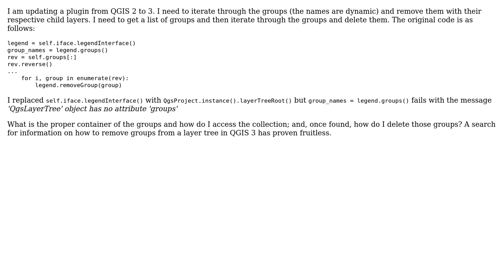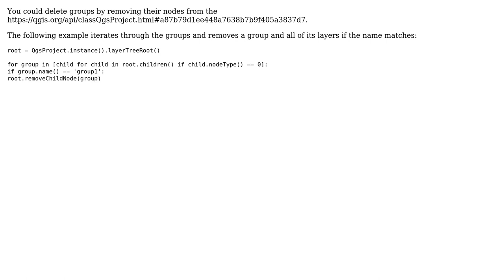GIS: removeGroup() in QGIS 3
With thanks & praise to God, and with thanks to the many people who have made this project possible! | Content (except music & images) licensed under CC BY-SA | Music | Images & others | With thanks to user underdark user Joseph user CNIDog and the Stack Exchange Network Trademarks are property of their respective owners. You are responsible for your own actions.